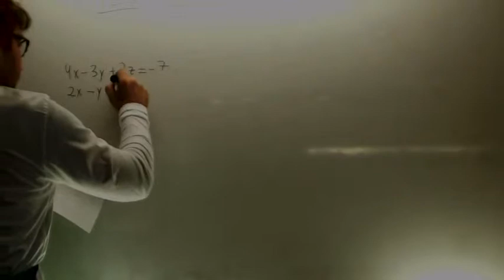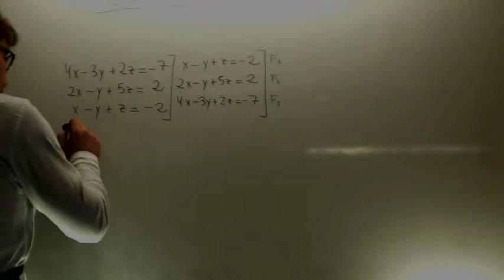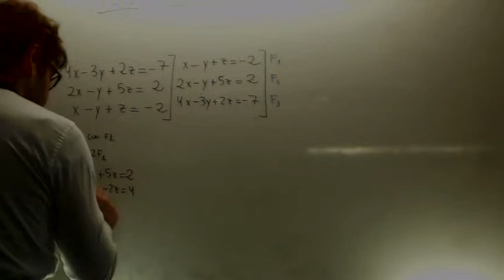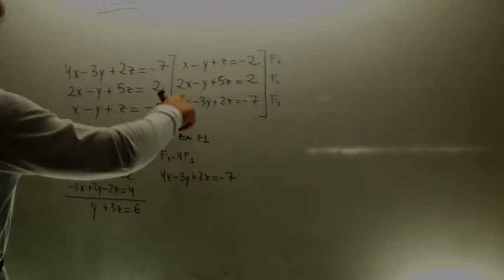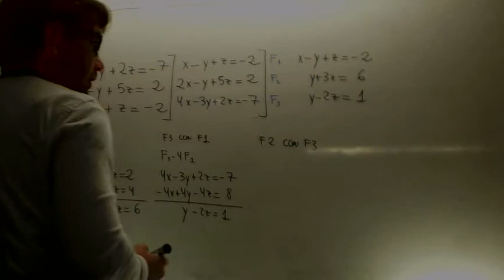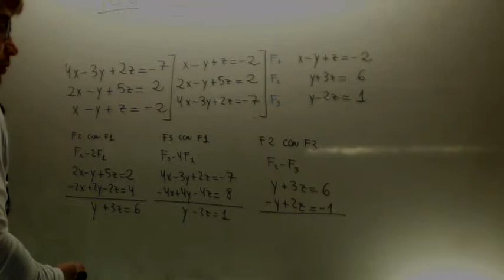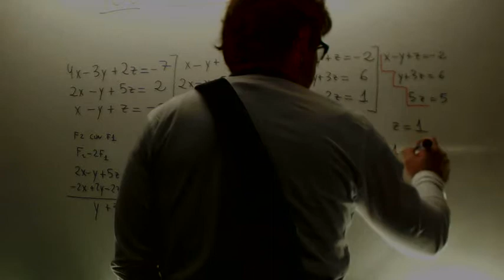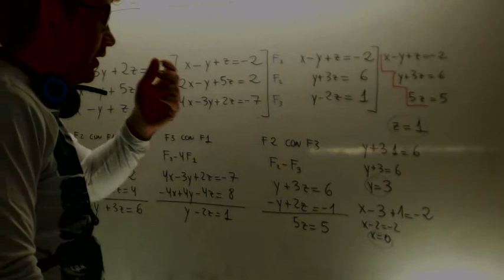Sistema de ecuaciones Gauss 3x3 Matematicas 1º Bachillerato 02 Academia Usero Estepona